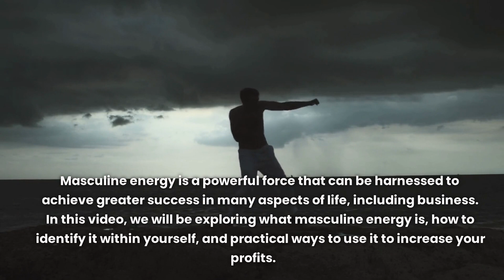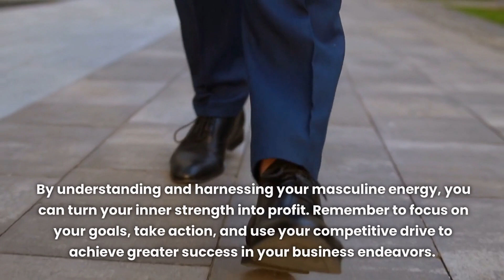Discovering Masculine Energy: How to Turn Your Inner Strength into Profit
Welcome to our free guide on discovering your masculine energy and using it to increase your profits. In this video, we'll explore what masculine energy is and how you can tap into it to become a real man.
Our free education will help you discover your true self and unlock your full potential. By learning how to harness your masculine energy, you can become an alpha in your business and personal life. This video will provide practical tips and strategies to help you identify and develop your masculine energy, and use it to drive success in your endeavors.

We encourage you to explore this powerful force within yourself and embrace your competitive drive.

 By taking action and making calculated risks, you can achieve greater success in your business and personal life. Join us on this journey to discovering your inner strength and using it to become the best version of yourself.